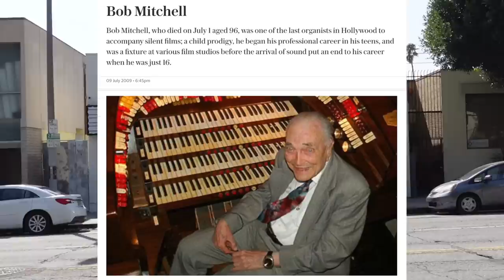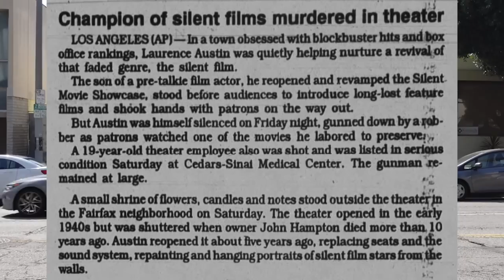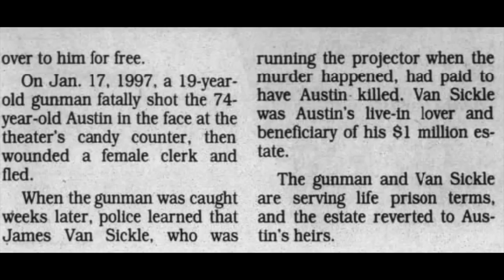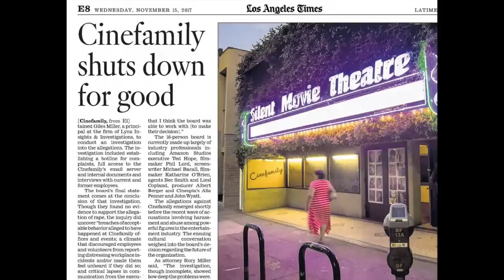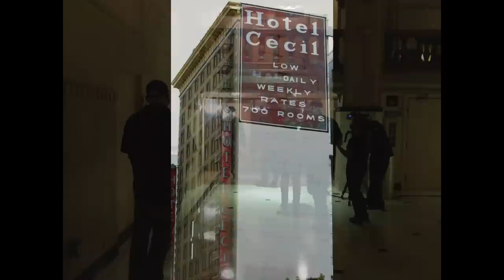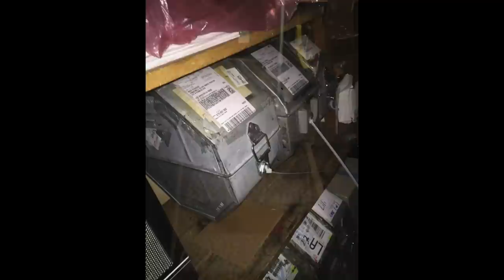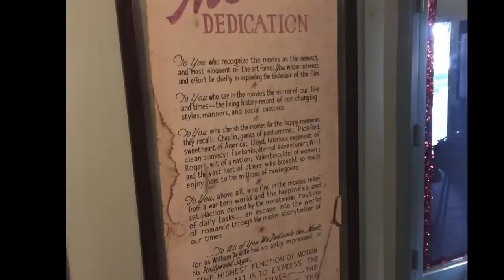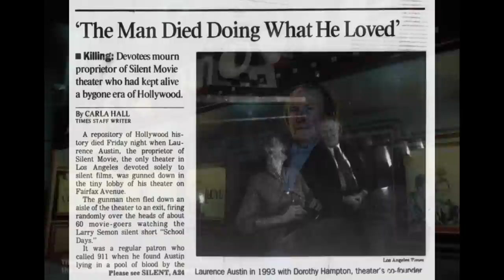MURDER and GHOSTS: the Haunting of LA's SILENT MOVIE THEATER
"Scott Michaels knows where the bodies are buried!" - LA Times

I coined the term Death Hag on my webpage, has entertained people for over 25 years.  My collection of one-of-a-kind death related (Tragical) Artifacts include the legendary Jayne Mansfield Death Car and Mae West's teeth.  Yes.

On top of providing content here, I also have a podcast, and a FREE DEATH A DAY CALENDAR - daily smartphone app linked below.

Mailing address:
Dearly Departed Tours
1717 E. Vista Chino A7-619